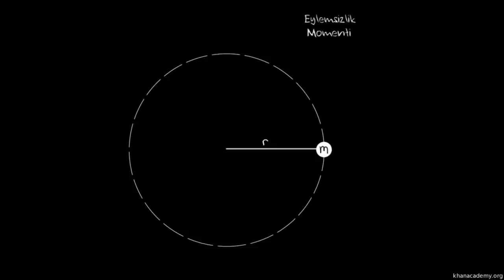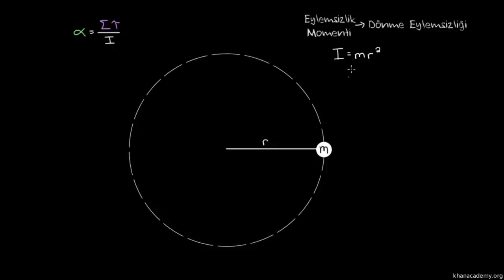Eylemsizlik Momenti (Fen Bilimleri) (Fizik)